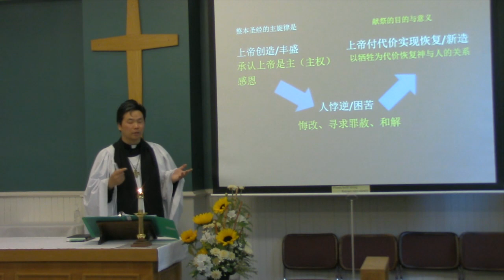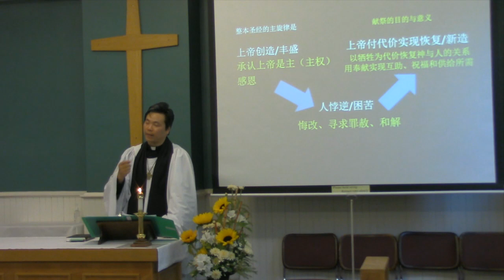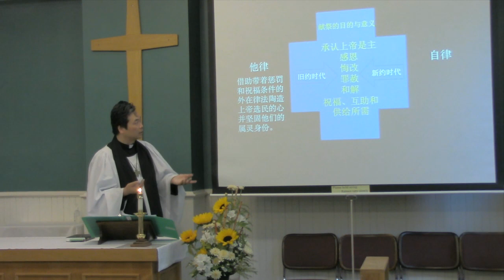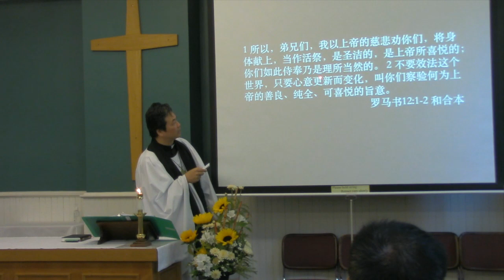2023-06-25 - 11 am - 从燔祭到活祭——与“挥霍”的上帝同行系列之六 - 沈保羅牧师 (讲道 国语)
加拿大圣公会牧爱堂

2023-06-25 圣灵降临后第四主日
11 AM (讲道 国语)

与“挥霍”的上帝同行系列之六
从燔祭到活祭 (53:45)
罗马书 12:1-2
沈保羅牧师